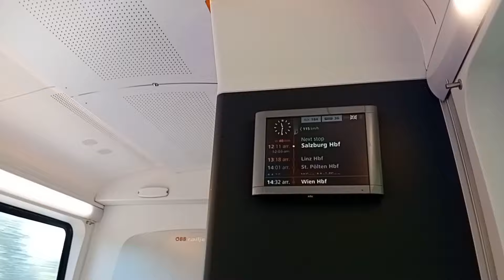My train journey today.